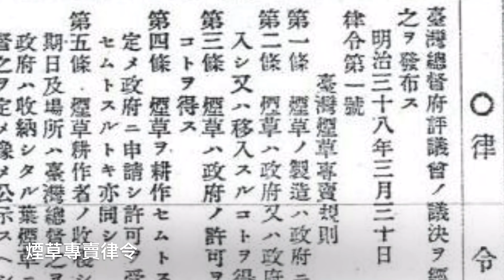雖然我戒煙了，還是要介紹屏東菸葉廠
地址： 900屏東縣屏東市民生路57-5號